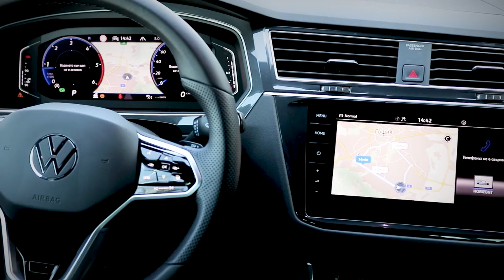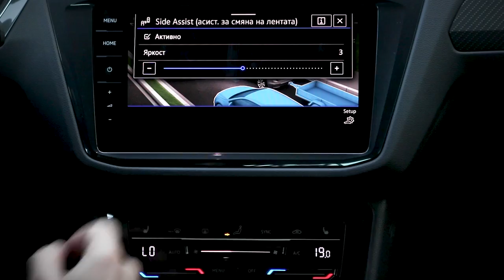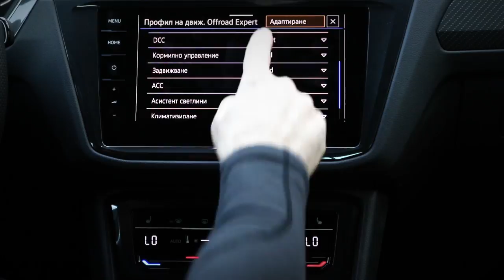VW Tiguan R-Line 2.0 TDI 4MOTION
Вижте обновеният Volkswagen Tiguan. R-Line вариант на един класически автомобил, задвижван с дизелов двигател с вътрешно горене, пълен с много авангардни технологии.